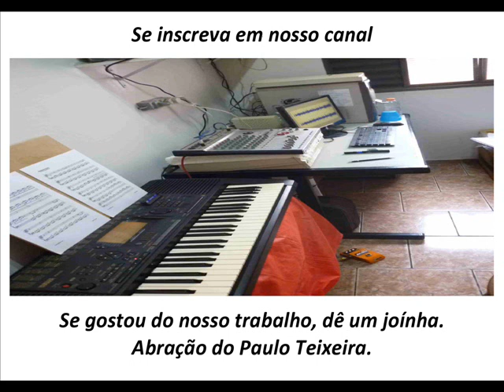AMAZONAS INSTRUMENTAL BY PAULO TEIXEIRA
Em homenagem ao músico João Donato. “De graça recebestes, de graça deveis dar!”(Mt 10,8)
Por isso não permitimos anúncios nesse canal! Canal filantrópico.
"Freely you have received, freely you must give!"(Mt 10.8)
That's why we don't allow ads on this channel!